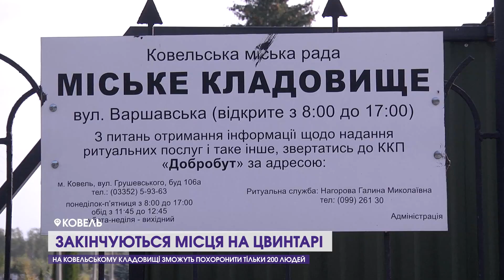😕Скоро не буде де хоронити людей: на кладовищі у Ковелі лишилося 200 місць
У Ковелі – кричуща проблема із цвинтарем. На діючому лишилося не більше як двісті місць. Військові вже починають бити на сполох, бо Алея почесних поховань, де спочивають Герої, просто загубиться серед могил цивільних. Якщо територію кладовища не розширити найближчим часом, то після Нового року людей ховати буде просто ніде. Чому, маючи територію й дозвіл на розширення, Ковель ризикує лишитись без цвинтаря, розбиралася наша знімальна група.